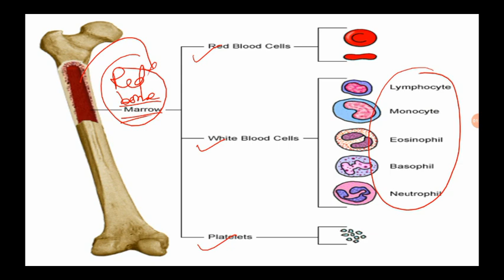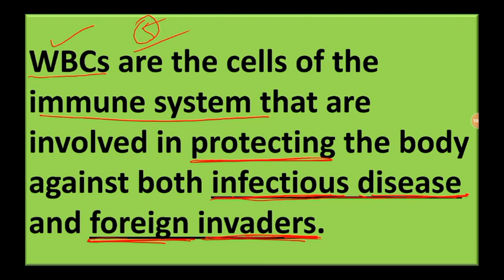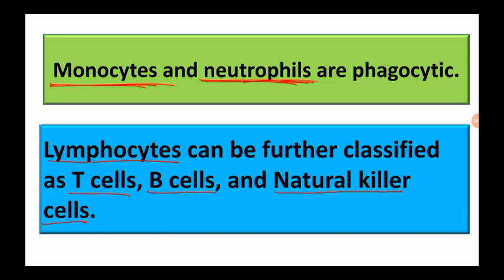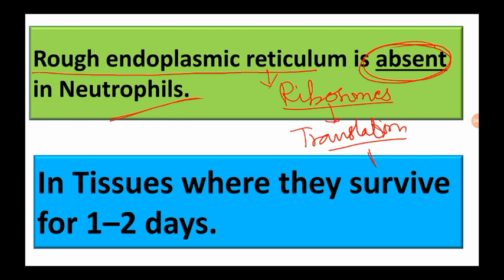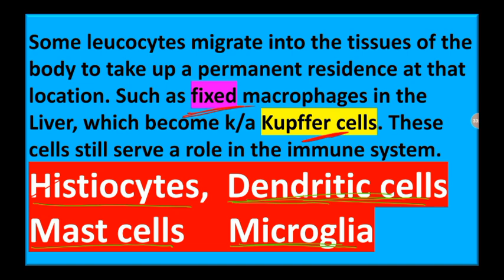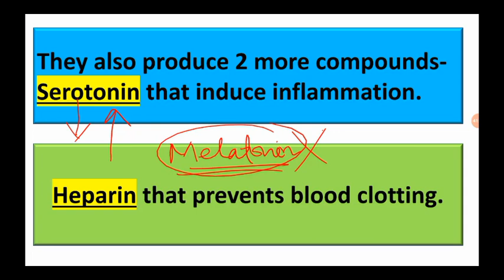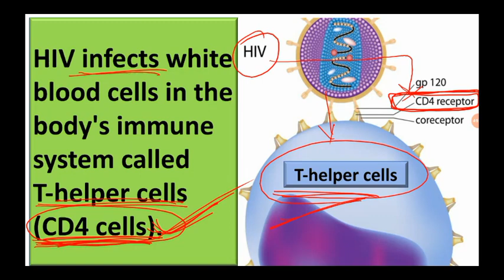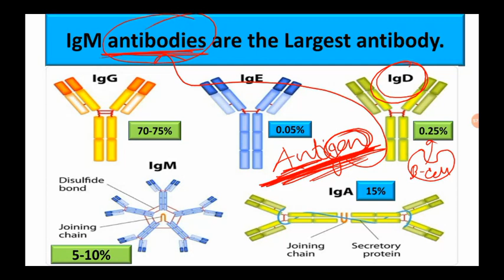White Blood Cells : Structure, functions & secretion (NEET, NTSE, NSEJS ,UPSC,TGT, PGT, SSC)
Students,

Here you will get full detail of all kind of white blood cells, origin, functions & secretion.
It can be helpful for Your Preparation for different examinations.